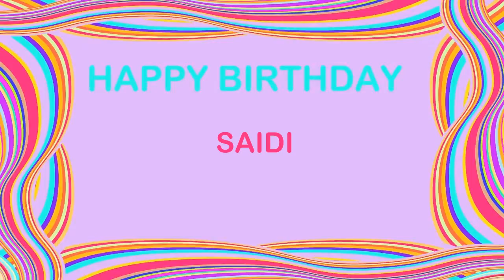Saidi Birthday Postcards & Postales